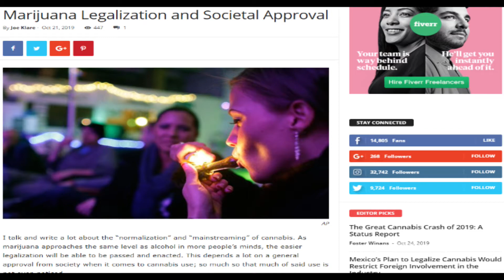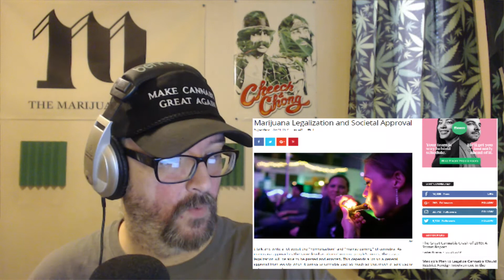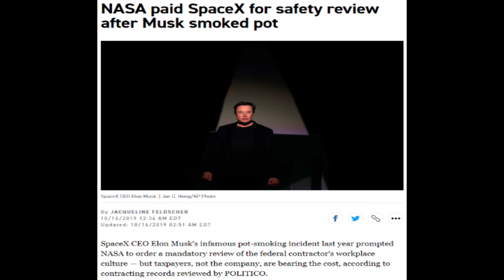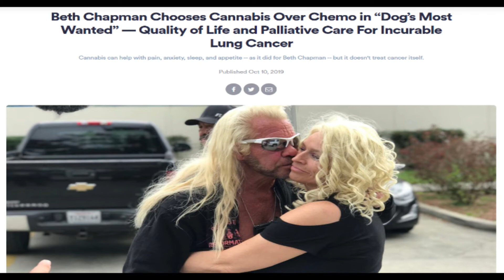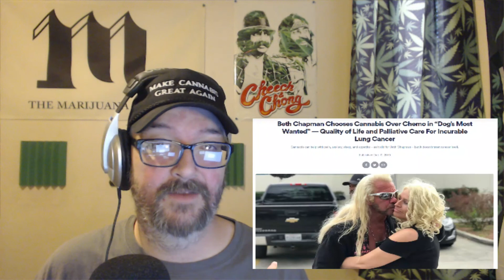Cannabis News - Remember When Elon Musk Hit a Blunt? | Ep. 515 | 10-25-201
Joe Klare discusses societal approval of legalization, even more on Elon Musk hitting a blunt a long time ago and Beth Chapman turning to cannabis in her final days.

10-25-19 - Ep. 515 | The Marijuana Times